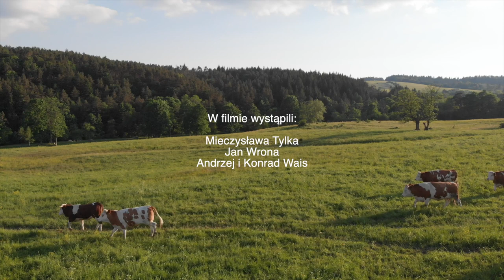Simentale Karpacki biznes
Drugi film z serii o simentalach prezentujący wybitnych hodowców tej rasy. 🐂🥛🏆 Jesteśmy dumni, że współpracują Oni z MCB! 💚💚💚